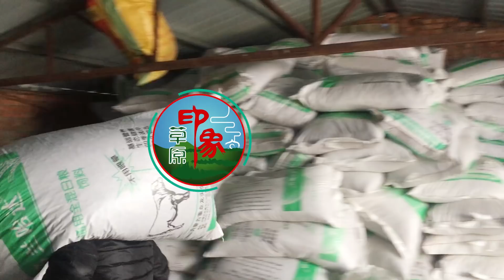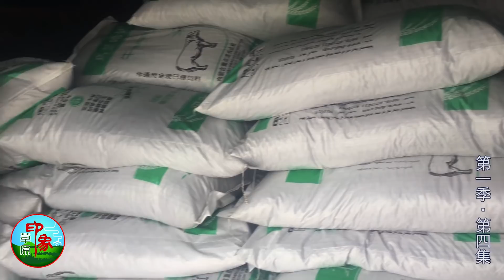【原创】(4)冬天牛羊吃干草还不够？也需要改善“伙食”？看看它们吃的什么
【原创】冬天牛羊吃干草还不够？也需要改善“伙食”？看看它们吃的什么